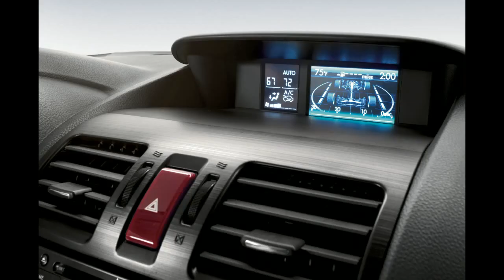baru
Use tag !